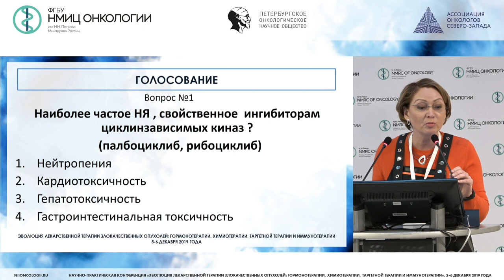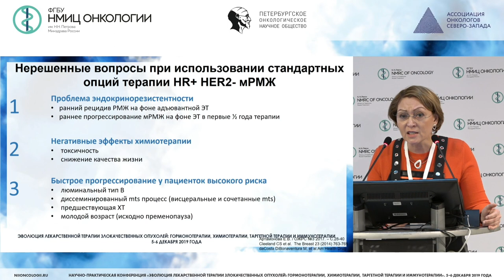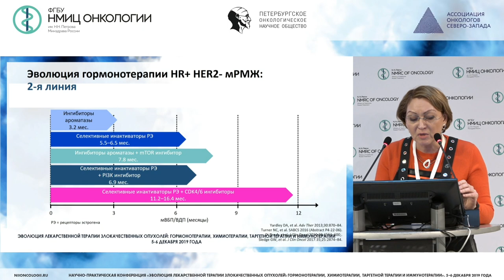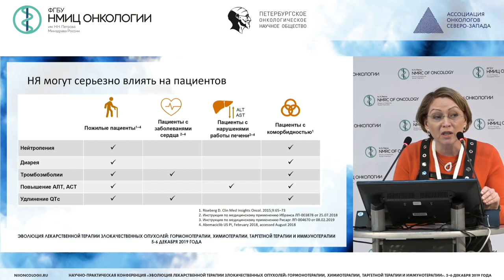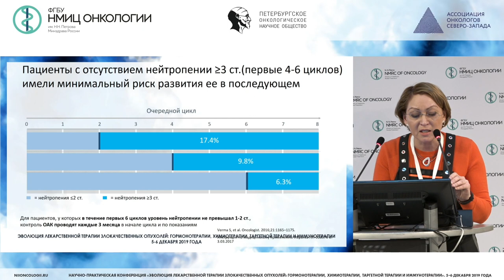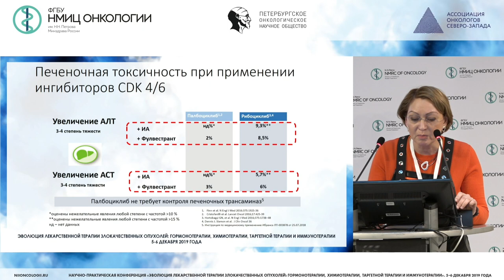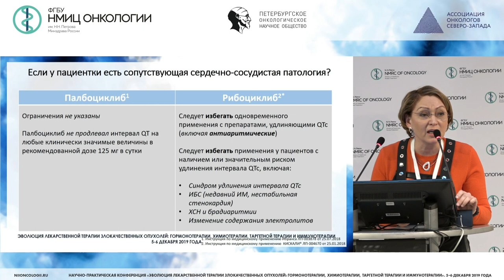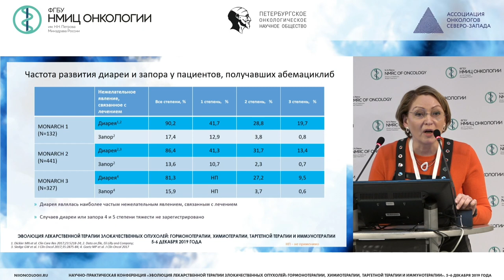Мониторинг побочных эффектов у больных метастатическим ER+ РМЖ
Мониторинг побочных эффектов у больных метастатическим ER+ РМЖ, получающих ингибиторы циклин-зависимых киназ

Лазаревич Ольга Владимировна - заместитель главного врача по медицинской части ГБУЗ «РОД», г. Петрозаводск